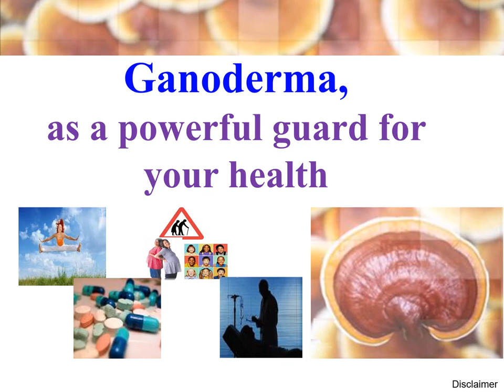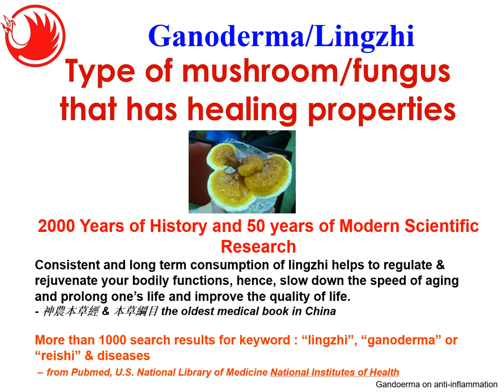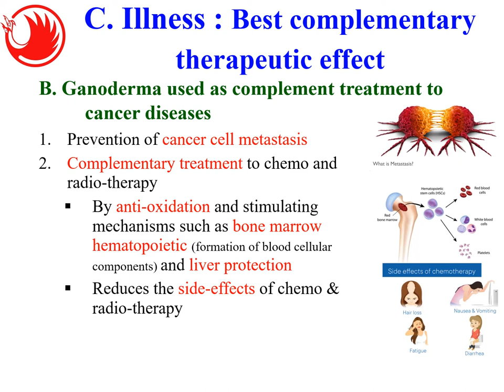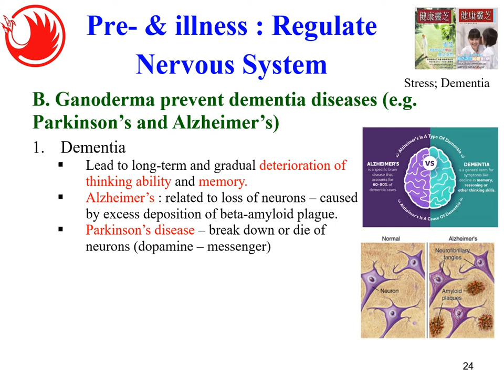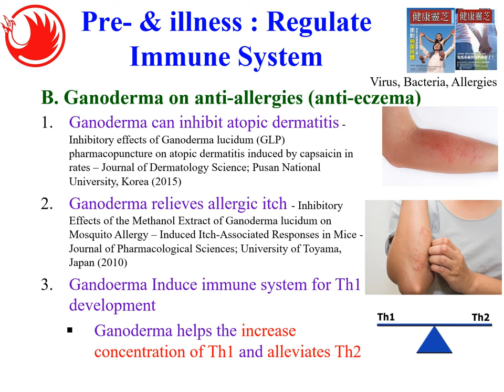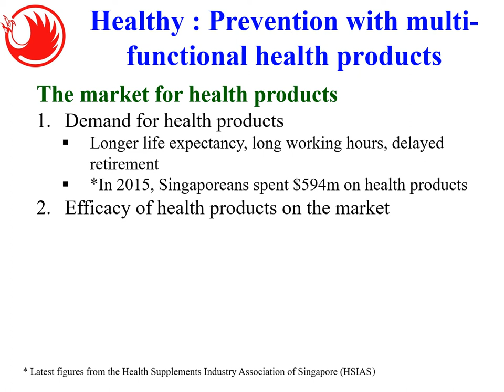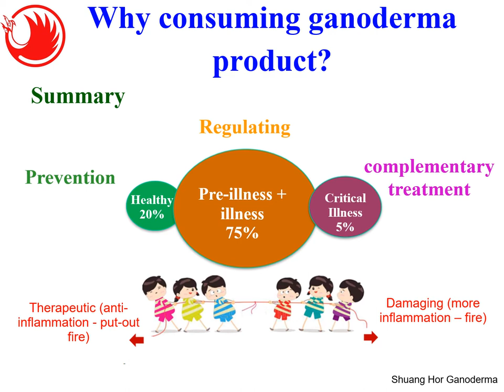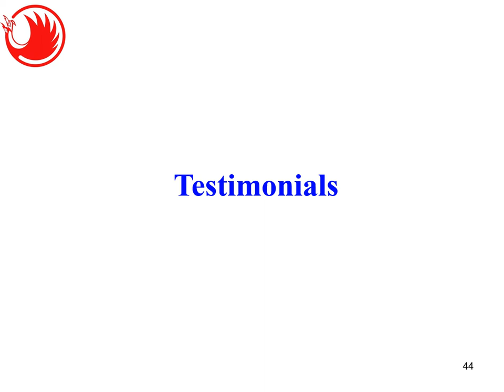Webinar - Shuang Hor Product : Ganoderma, as a powerful guard for your health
Category  : Training
Language : English
Country : Singapore
Date  : 6 June 2021
Topic : Shuang Hor Product：Ganoderma, as a powerful guard for your health  -  by Sim Ching Tong

Summary :
Why do we get sick? possible factors include : poor lifestyle, aging process, imbalance diet, gene, stress, pollution environment, etc. It started with continuous chronic inflammatory state in the body, which lead to depleting of energy, fast aging and cell deformation in the body.

Our condition of the body can divide into 3 categories, with % in adult population, based on state of health : (i) Healthy, 20% of the adult, (ii) Pre-illness & illness, 75%, and (iii) Critical illness, 5%.. Ignoring continuous inflammation in the body might led to illness condition in the body.

Ganoderma/Lingzhi is a type of mushroom/fungus that has healing properties. Gandoerma had 2000 Years of History and 50 years of Modern Scientific Research.

Ganoderma is capable of anti-inflammation property by two of its active ingredients, Macromolecular Polysaccharides & Triterpenoids.

For people in category of Critical illness, Gandoerma has known as role of best complementary therapeutic effect, with
- Ganoderma complement western medication
- Ganoderma used as complement treatment to cancer diseases
- Ganoderma on regulating immune system to alleviate auto-immune diseases

For people in category of Pre-illness and illness, Ganoderma role will be able to regulate the body system to prevent the body from falling into serious illness or 'pull-back' to Healthy stage. e.g.
1) Regulate Respiratory System
- Ganoderma block PM2.5 vascular permeability
- Ganoderma relieves cough and asthmatic
2) Regulate Nervous System
- Ganoderma relieve stress/ calm “central nervous system”
- Ganoderma prevent dementia diseases (e.g. Parkinson’s and Alzheimer’s)
3) Regulate Immune System
- Ganoderma regulate immune system to fight for pathogens (e.g. Virus, Bacteria)
- Ganoderma on anti-allergies (anti-eczema)
4) Regulate Circulatory System
- Ganoderma alleviate '3-high' condition & protect the heart
5) Regulate Metabolic and Endocrine System
- Ganoderma regulate hormone imbalance
- Ganoderma to protect kidney function
6) Regulate Digestive System
- Ganoderma prevents gastric ulcers
- Ganoderma to protect liver function

For people in "Healthy' category, Ganoderma is a illness prevention with it's multi-functional properties.

In-summary, function and benefits of Gandoerma includes,
1) Regulate Immune System (Triterpenoids & LZ-8 Protein)
- Improve immune system, Against ext. invasion & Int. mutation
- Modulate immune system, Prevent auto-immune diseases
2) Protect Liver & increase liver cell regeneration (Triterpenoids）
- Enhance detoxification
3) Improve Blood Circulation  (Macromolecular Polysacharrides & Ganoderma Necleotide）
- Transfer nutrients and O2 & waste product
4) DeTox @ Cellular Level with its anti-free radical and anti-oxidation property (Macromolecular Polysacharrides)
- Repair/prolong, clean and rejuvenate body cells
* Ganoderma Product Must Have Components on Triterpenoids and Macromolecular Polysacharrides

Why must choose Gandoerma product from Double Crane/ Shuang Hor?
1) more than 30 year in Ganoderma Research & Development, farming, production and distribution
2) Ganoderma product with rich Triterpenoid and Macro-molecular Polysaccharides content

Who should consume ganoderma product?
1) Healthy People
- Detox, Retard Ageing, Better Stamina & Preservation
2) Pregnant Ladies, Old People and Children
- Strengthen Defense System, Enhance Absorptions, Enhance Brain -  Development, Regulate Hormonal Activities, Prevent Complications, Prevent Brain Degeneration, Energetic
3) People with Medications
- Less Medication, Remove Side Effects, Cleanse Blood & Detoxification
4) Patients with Intense Medical Treatment
- Better quality of Life, Increase Survival & Complementary Treatment